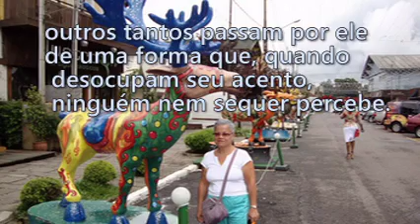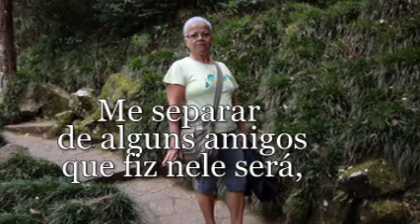TREM DA MARA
DIA 02 DE JULHO A MARIA JOSÉ DA SILVA, A MARA
DESEMBARCOU DESTE TREM...
MAS DEIXOU MUITAS SAUDADES..
E SUAS DIGITAIS FICOU IMPRESSA EM MUITAS ALMAS,
NA LÚCIA MENDES EU TENHO CERTEZA
Q A MARA DEIXOU MARCAS INESQUECÍVEIS...
DESCANSE EM PAZ MARA.